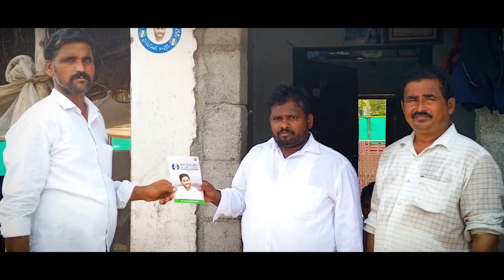YSRCP created History | One Crore Household participated in Mega People Survey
సర్వేలో పాల్గొన్న కోటి మందికి పైగా కుటుంబాలు...

జగనన్న ప్రభుత్వానికి మద్దతుగా నిలిచేందుకు ఈ క్రింద ఉన్న వెబ్సైట్ లింక్ ని నొక్కి మీ అభిప్రాయాన్ని తెలియచేయండి